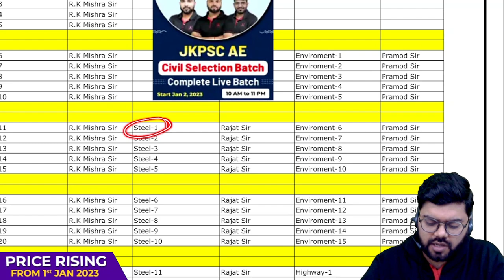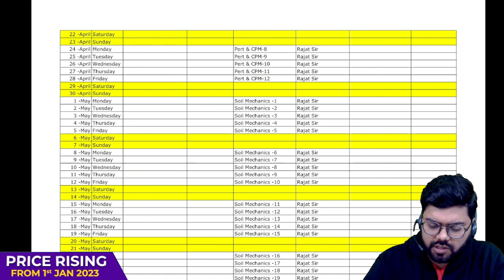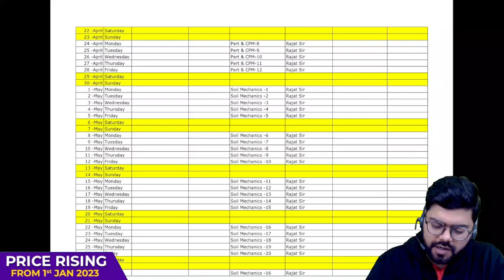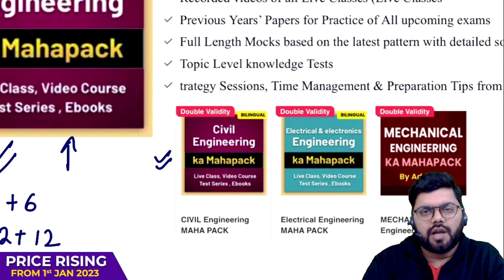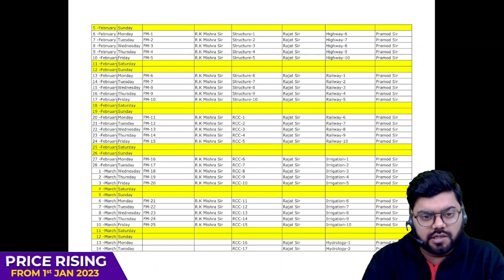JKPSC AE Study Plan Foe Civil Engineers